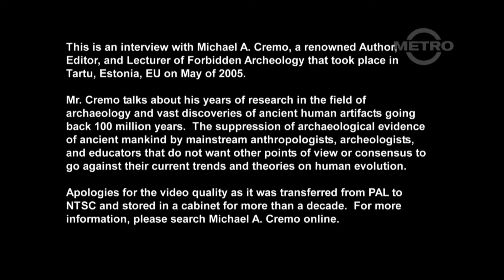TMN | DIALOGUE - A Conversation with Michael Cremo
TMN: s1e39 | DIALOGUE - A Conversation with Michael Cremo

Tartu Estonia | May 2005 | 1630

This is an interview with Michael A. Cremo, a renowned Author, Editor, and Lecturer of Forbidden Archeology that took place on May of 2005.

Mr. Cremo talks about his years of research in the field of archaeology and vast discoveries of ancient human artifacts going back 100 million years.  The suppression of archaeological evidence of ancient mankind by mainstream anthropologists, archeologists, and educators that do not want other points of view or consensus to go against their current trends and theories on human evolution.

Our apologies for the video quality, as it was transferred from PAL to NTSC and stored in a cabinet for more than a decade.  Please have an open mind when viewing the video.   For more information search Michael A. Cremo online.

If you happen to give this video a thumbs down, please let us know the reason so that next time we can make your viewing experience enjoyable. Thank you, Staff